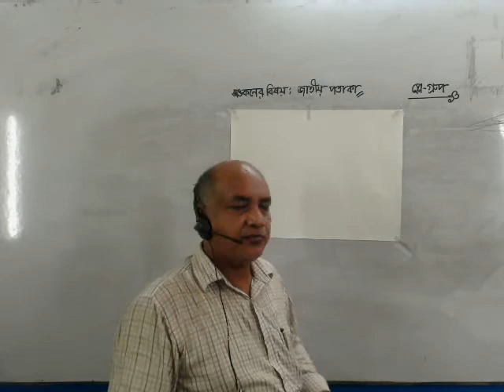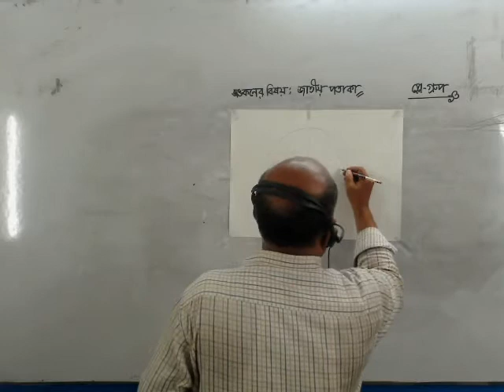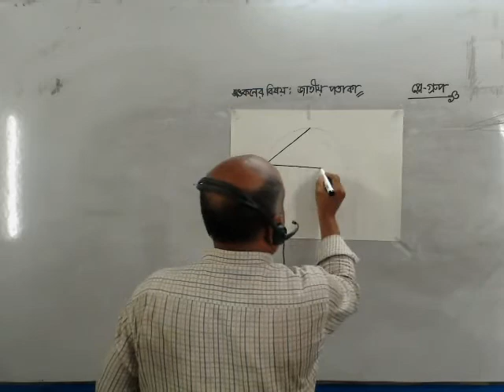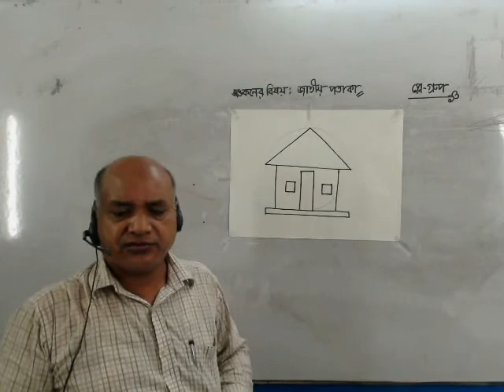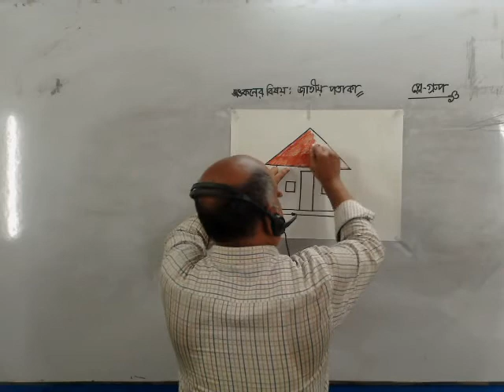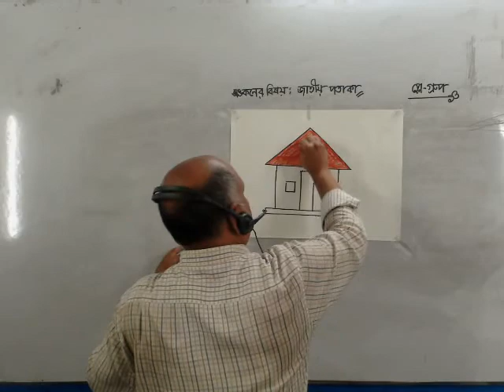মুহা আব্দুল মতিন তালুকদার, শ্রেণিঃ প্লে, ঘর চিত্রাঙ্কন